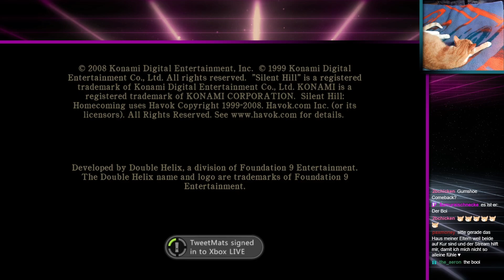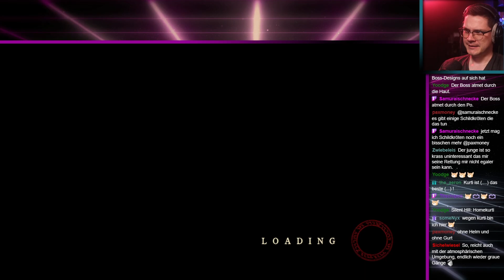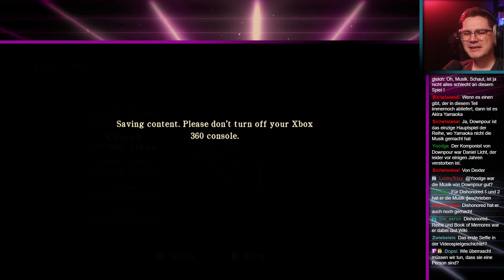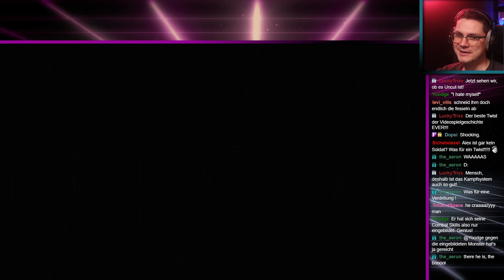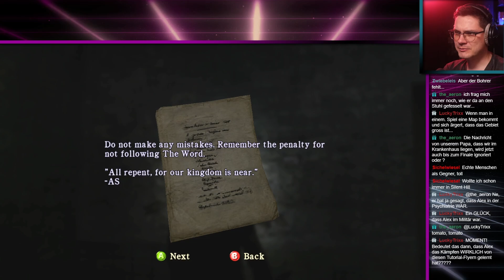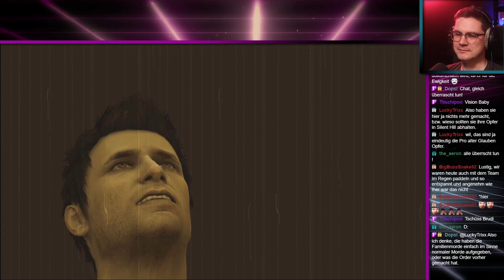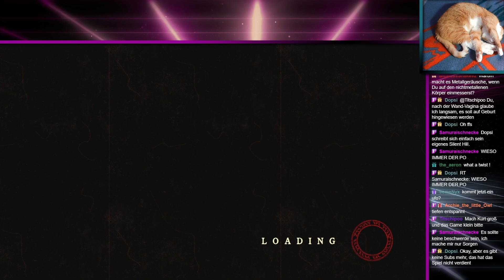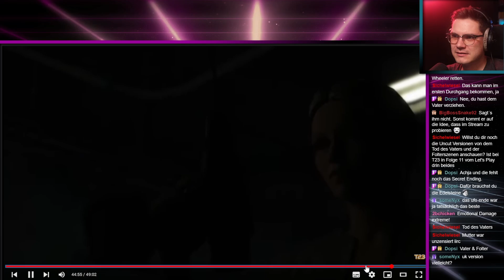Leider schon vorbei, na ja. - Silent Hill: Homecoming #5 - Mats Live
Leo @ZeGermanGuy
Mats @TweetMats
Robin @SilentBob_G
Tom @Pouting_Tom